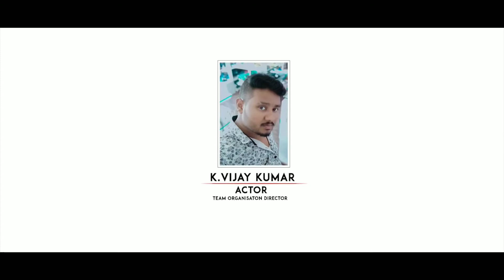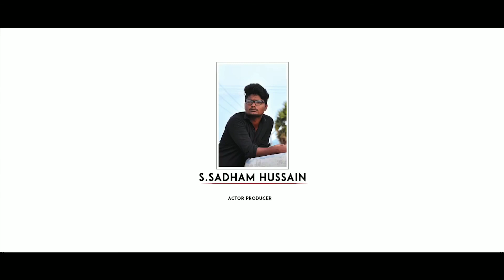ASSTHI Part 2 Saambalin saabam - Horror ShortFilm அஸ்தி சாம்பலின் சாபம்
A
                             FILM BY
                       ELAN DHESAN(ELAVARASAN)